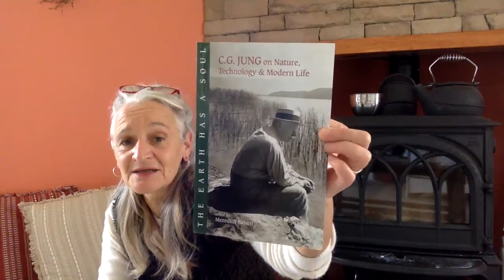C.G. Jung on Nature, Technology and modern life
A book introduction and some thoughts on the diabolical use of the jabs and other high tech calamities.
C. G. Jung shows how healing our own living connection with Nature is the way out of this Dead End Road.